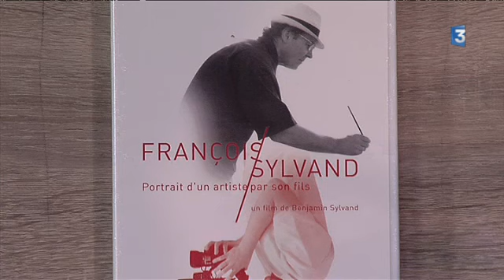La peinture de François Sylvand : la lumière, l'espace et le temps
Installé depuis une quinzaine d'années en Picardie, à Eaucourt dans la Somme, le peintre François Sylvand est, cette semaine, le coup de cœur de Jérome Jean. Un artiste qui a exposé dans de nombreuses villes de France mais aussi à Washington, Berlin, Londres ou Montréal. Il vient sur le plateau nous parler de cette passion pour la peinture qui l'anime depuis plus de 40 ans. Une de ses sources d'inspiration : La Baie de Somme et ses lumières